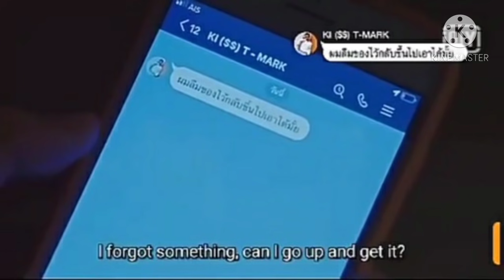Gen y series Ep7 Part( 2 )Explained in Hindi |bl love story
Series- Gen y the series
         Episode 7 part 2 (Hindi)

see you later take care 😘.